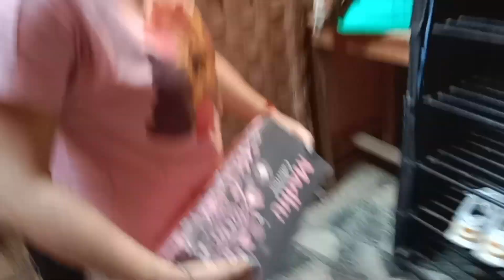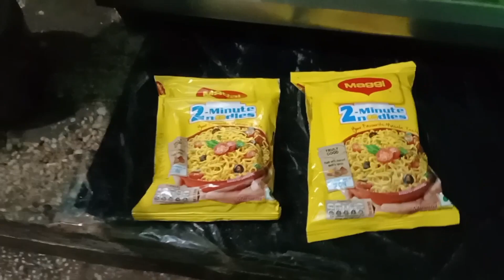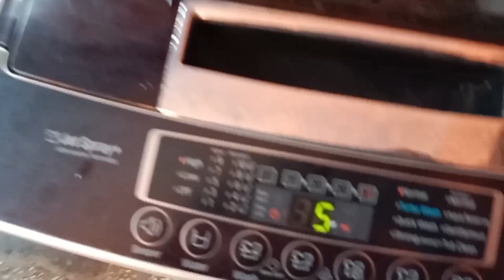kahana ji ke liye kya kya shopping Kari 🥰comedy